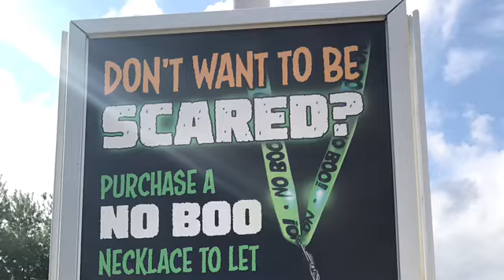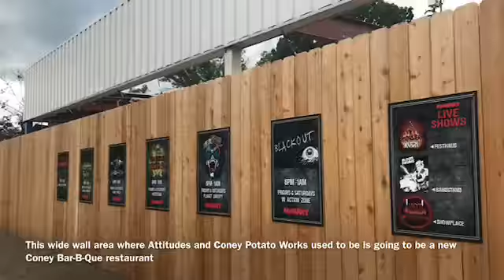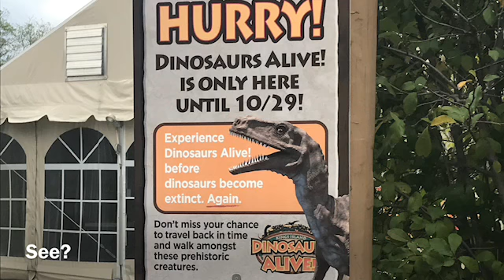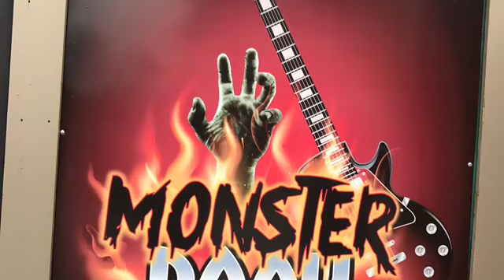My 2017 Fall Trip to Kings Island (10-15-2017)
While I was working at Halloween Haunt during Friday nights that season. I decided to visit the park during the daytime on a Sunday to see what the KI 2017 Halloween season is like.

Note: I made those videos last year in the fall. Halloween may be over, but I just want to make this vlog in honor of Kings Island's opening day next weekend.